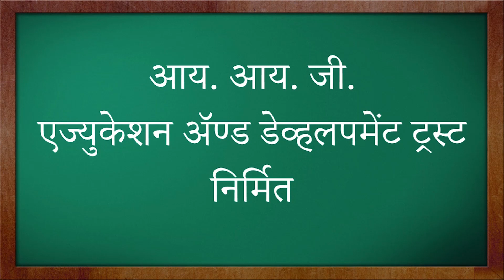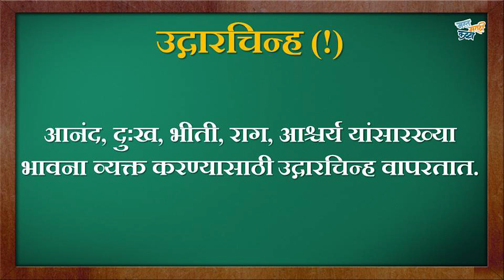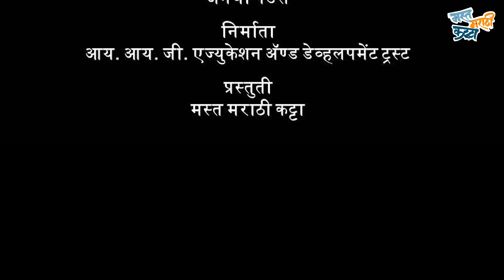मराठी विरामचिन्हे ! Marathi Punctuations | प्रश्नचिन्ह । उद्गारचिन्ह| Part 3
लिहिताना आणि वाचताना भाषेतील विरामचिन्हांचा केलेला वापर योग्य अर्थ पोचवण्यास मदत करतात. म्हणूनच शुद्धलेखन मालिकेत आपण बघतोय विरामचिन्हांचा वापर.
आजच्या भागात बघू या प्रश्नचिन्ह आणि उद्गारचिन्हाचा वापर कसा आणि कुठे करतात.
तुम्हाला हा भाग कसा वाटला हे प्रतिक्रियेतून नक्की कळवा.